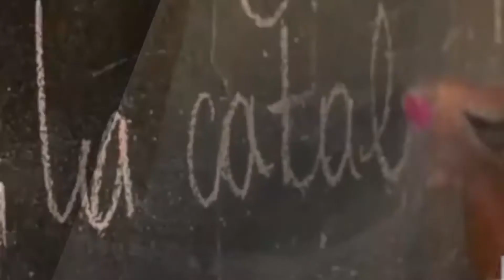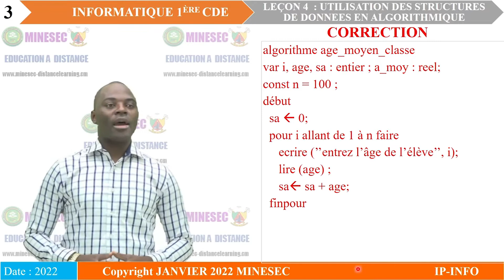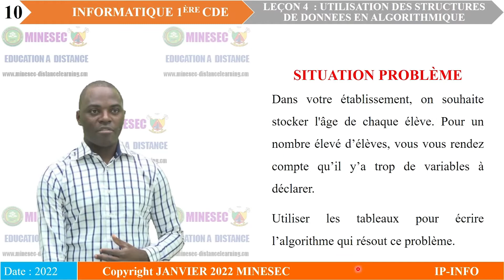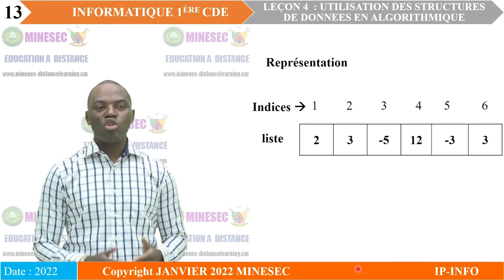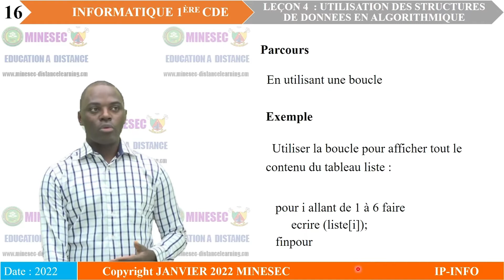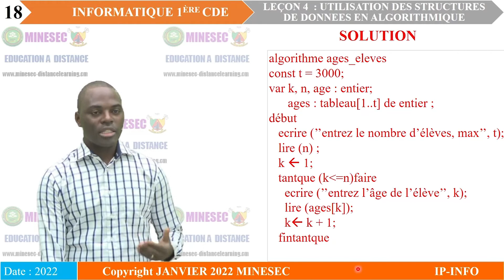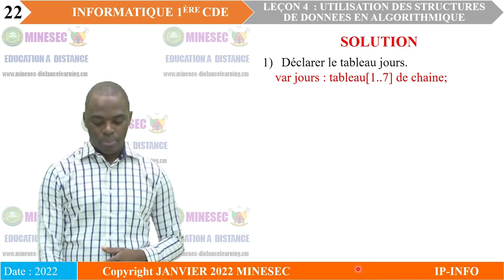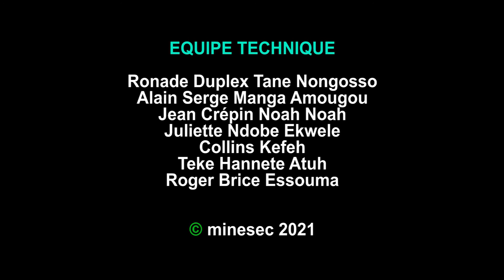IP INFO INFORMATIQUE PREMIERE CDE LECON 4 STRUCTURES DE DONNEES EN ALGORITHMIQUE